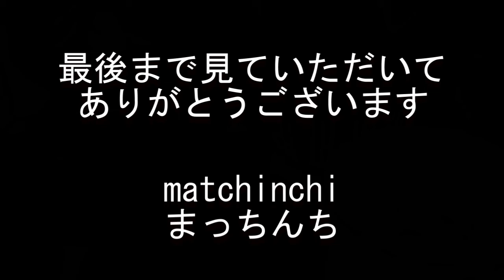≪朝ごはん≫ 銀鮭定食【なか卯】金曜日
金曜日の朝ごはんです
久しぶりの朝定食

銀鮭定食
370円
なか卯